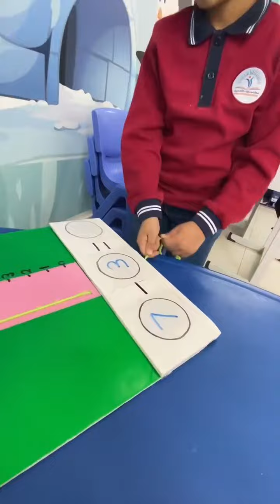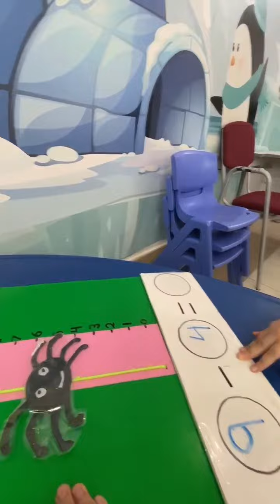Reema_International_School ♥️Subtraction activity♥️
🌷Mathematics is the music of reason. ·
🌷Mathematics knows no races or geographic boundaries;
🌷for mathematics, the cultural world is one country.
♥️Subtraction activity♥️
💗KG3D 💗
💗T: Sabrin 💗